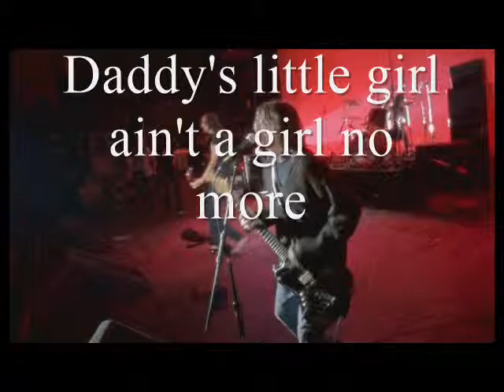Negative Creep Live Nirvana Lyrics